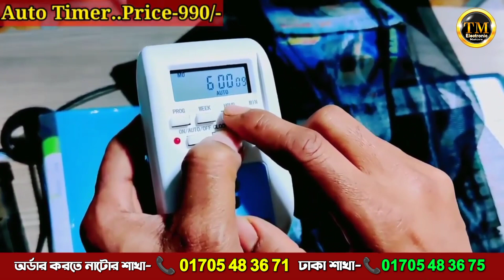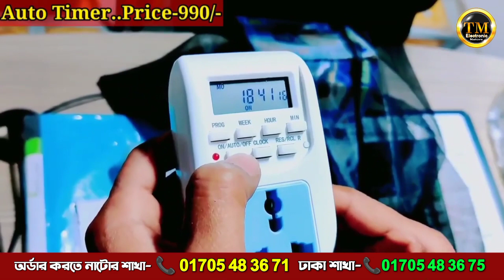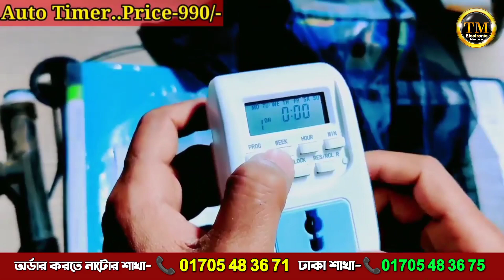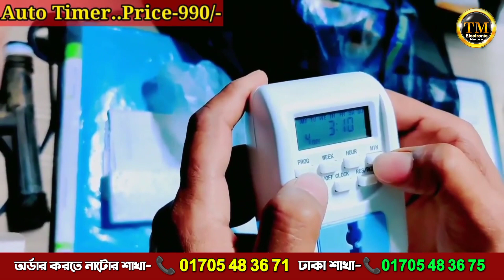অটো টাইমারে কিভাবে টাইম সেট করবেন | Digital Timer Machine | Automatic Switching Device!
Auto Timer 220v. AL-06
only 990/-
➤ অটো টাইমার নিরাপদ ও উন্নত মানের টেকনিক্যাল প্রডাক্ট। টাইম সেট করে প্রয়োজন মতো আপনার ইলেকট্রিক ডিভাইসগুলোর কার্যক্রম অটোমেটিক চালু বা বন্ধ করতে পারবে ✅
✔️ ব্যাবহার -
১। যেকোন ইলেকট্রিক যন্ত্র এটির মাধ্যমে নিজের সুবিধামত On/Off করা যায়।
২। এটির সাহয্যে আপনার ফার্মের,বাড়ির,খামারের বাতি automitic জ্বালাতে পারবেন।
৩। সেচ পাম্প autometic ভাবে চালানো যায়।
৪। বাসা বাড়ির সাবমারসিবল পাম্প Autometic চালানো যায়।
৫। রাস্তার বাতি Autometic জ্বালানো নেভানোর কাজে ব্যাবহার করা যায়।
৬। Biofloc এর Air pump Autometic On /Off করা যায়। এতে পাম্প রেস্ট এ থাকে বিধায় পাম্প এর গুনাগুন ভালো থাকে।
৭। ছাদ বাগানে Autometic পানি দেবার/সেচের জন্য পানির পাম্পে ব্যাবহার করা যায়।
৮। রমজান মাসে মসজিদে চেহেরির সময় Autometic সাইরেন/গজল চালানোর কাজে ব্যাবহার করা যায়।
৯। সুবিধা মত Wifi Router On/Off করা যায়।
১০। ফ্রিজ/রেফ্রিজারেটর সবসময় চলতে থাকলে এটির মাধ্যমে নির্দিস্ট সময়ে On/Off করে ফ্রীজ চালানো যায়। এতে ফিজ নতুনের মত কাজ করে ও বিদ্যুৎ বিল কম আসে।
১১। সরারাত/সারাদিন /বেশী সময় ধরে মোবাইল চার্যে রাখলে মোবাইল নস্ট বা দুর্ঘটনা হবার সম্ভাবনা থাকে। এটির মাধ্যমে মোবাইল নিয়ন্ত্রিত ভাবে সময় সেট করে চার্য দেওয়া যায়।
১২। ল্যাপটপ /পিসি সঠিক সময়ে On/Off করার কাজে ব্যাবহার করা যায়।
১৩। অর্থাৎ এটির সাহায্যে আমাদের বহুল ব্যাবহৃত ইলেকট্রিক ডিভাইসগুলোতে নিজের সুবিধা মত টাইম সেট করে চালানো যায়। এতে কোন ডিভাইসকে নির্দিস্ট সময় পর পর বার বার On /Off করে দিতে হয় না। একবার সময় সেট করে দিলেই আপনার যন্ত্র সেই সেট করা সময় অনুযায়ী বছরের পর বছর চলতে থাকবে।

📲আজই অর্ডার করুন- 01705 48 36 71

👉》টি এম ইলেকট্রনিক্স নাটোর শাখা ☎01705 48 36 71

৩০, সেনপাড়া, মিরপুর-১০ (সারজ স্কুল এন্ড কলেজ গেটের ভিতরে, হাউজ নং-৩২/২), ঢাকা-১২১৬

al-06,digital,timer,unboxing,setup,clock,testing,programmable,plug,electronic,how to set digital timer programming,digitle timer programing,blackt electrotech,blakt electrotek,blackt electrotech al-06 timer programming,al-06 programming